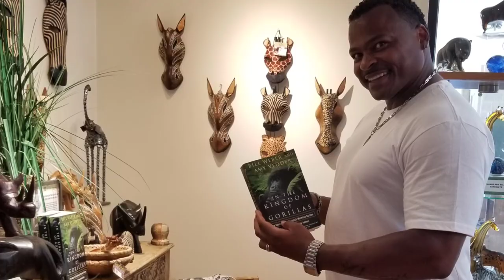2017 Louisville Kentucky Trip to Louisville Zoo Gorilla Exhibit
Louisville Zoo
aloft hotel East Louisville